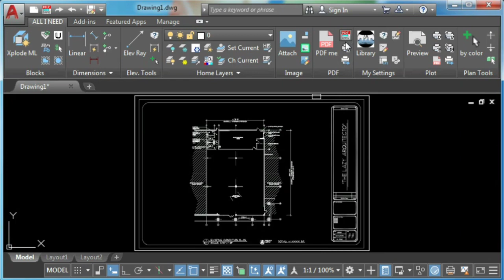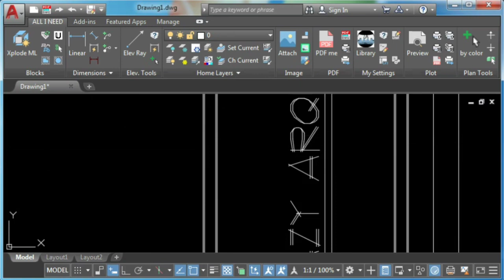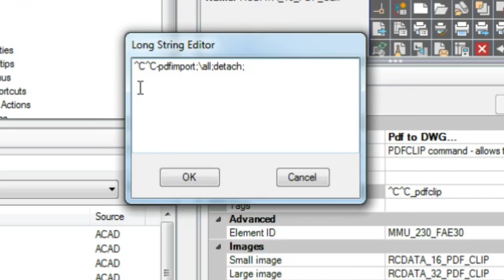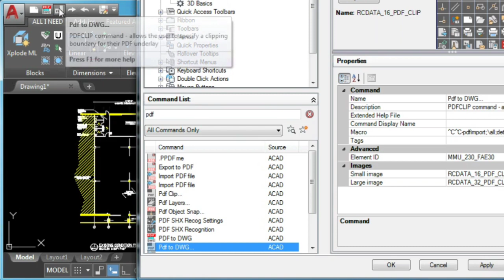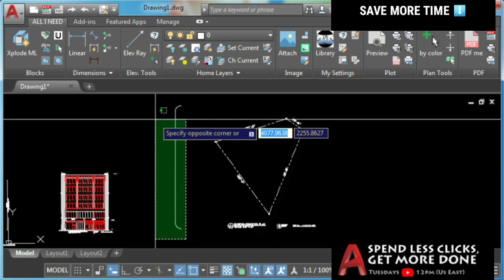1-Click PDF to DWG Conversion with AutoCAD Macros